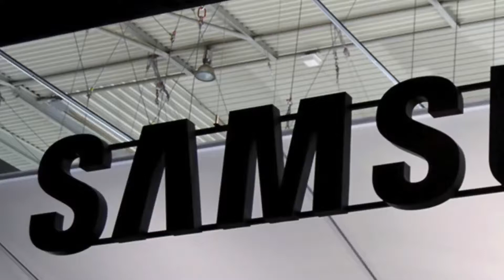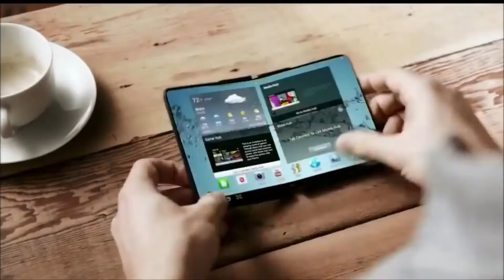Galaxy S10 - Release Date!!!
Samsung to Unveil the Galaxy X at the Next MWC. Samsung might launch the Galaxy S10 much sooner than we expect. Leaks reveal that the company has started initial production processes, and has even assigned a codename to the S10 for benchmarks and Samsung Plans to Launch the Galaxy S10 at CES 2019.